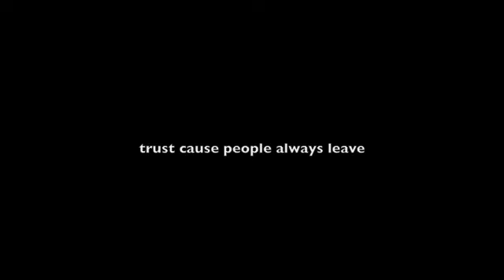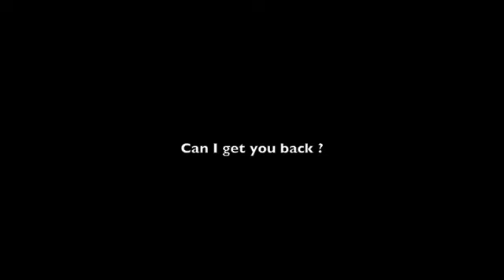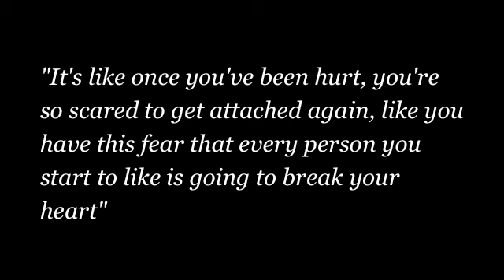Say goodbye - Moka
"It's like once you've been hurt, you're so scared to get attached again, like you have this fear that every person you start to like is going to break your heart."